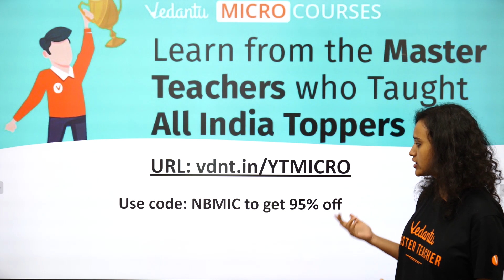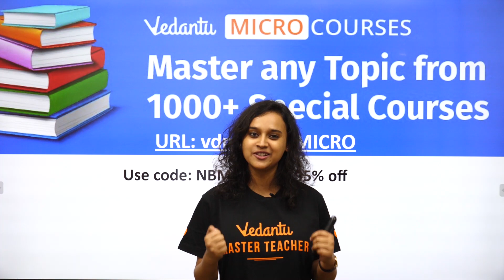Space: Five Theories of Multiverse By Nabamita Ma'am | Multiverse Explained | Vedantu Young Wonders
Watch our new series of "Space" with today's topic of 'Five Theories of Multiverse'.  Learn the complete details about Space and Multiverse which is important for all students and for the general audience to know. If you follow this live session you will definitely get good knowledge about Multiverse and Space.